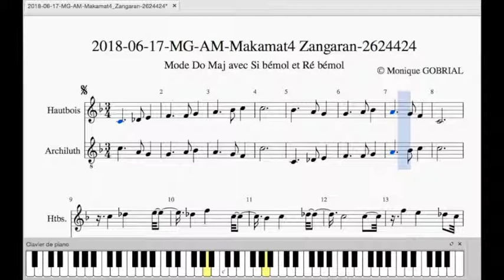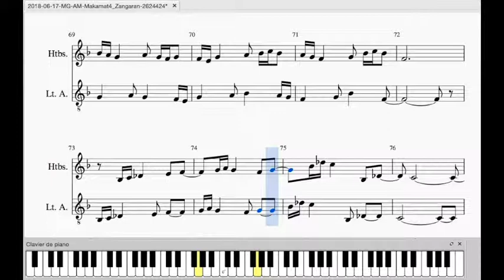2018 06 17 MG AM Makamat4 Zangaran 2624424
Composé et Réalisé par Monique GOBRIAL sur le Maqam Zangaran. Edition et son wav sous Musescore.
Information  obtenu de  Salah Said offerte dans son Youtube